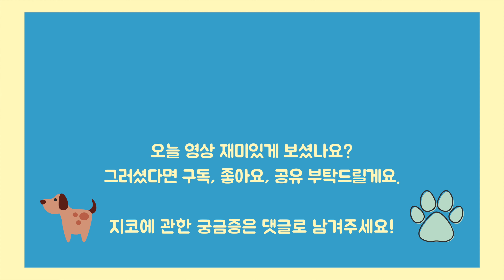착한 아기랑 강아지 눈에만 보이는 간식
먹는거 가지고 놀리면 안되긴 하지만, 아이들의 반응이 궁금한 나머지 참을수가 없어서 장난을 한번 쳐봤어요. 처음에는 늘 하던대로 기다리게 한다음 간식을 먹게 했어요. 그 다음에는 머리 위에 살포시 간식을 얹어두고, 간식이 머리 위에 있다는걸 인식을 하게 했어요. 그리고는 머리위에 간식을 얹은것 처럼 행동했는데요, 강아지와 아이들 반응이 어땠을까요?